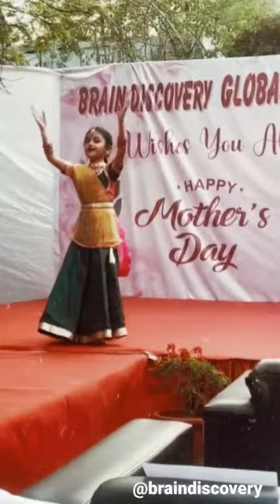Brain Discovery at New Delhi has a tradition to celebrate Mother’s Day with great enthusiasm.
Best Pre Play School Activity channel for kids Children and Parents. This is the Brain Discovery Global School YouTube channel which provides all the information related to school, teaching methodologies, nurturing kids through innovation and creativity. Brain Discovery Global is one of the most innovative play school chains in New Delhi. We focus on nurturing the inner skills of the kids, in such a way to make them think innovatively.
As the studies reveal, 80% of the brain growth (compared to an adult) is complete by 3 years of age. Therefore, every child has the right to reach its full potential. Group activities are conducted to teach patience, waiting for his turn, respectin others, caring for other objects. If you search Day Care near me then you will find the best Play or Pre School which is Brain Discovery Global School located nearest of your Location in Saket.